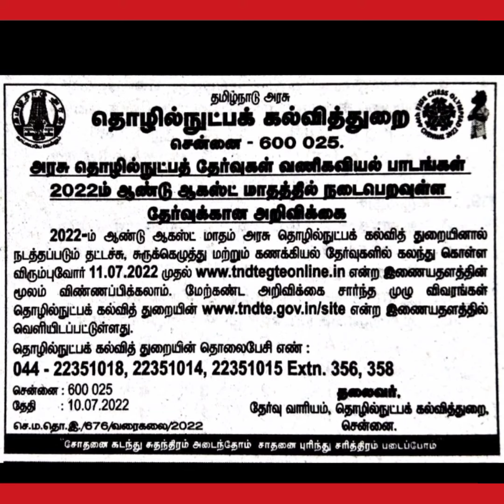Typewriting and Shorthand Exam Notification..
Typewriting Exam Notification SEP 2022.